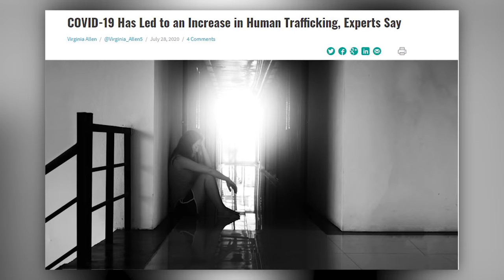Judge Rules in Favor of Pastor John MacArthur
On Thursday, September 24th, a California judge sided with John MacArthur and Grace Church over GCC’s decision to hold indoor worship services. In the ruling, L.A. County Superior Court Judge Mitchell Beckloff stated that Pastor John and Grace are entitled to a full trial on the merits of their challenge. For months now, Los Angeles County has attempted to shut down Grace Church and to hold Dr. MacArthur in contempt of court. Attorneys have argued that Newsom’s orders violate several aspects of the California state constitution. Judge Mitchell ruled that the courts must first decide whether the shutdown orders are constitutional before they can pursue contempt charges against Pastor MacArthur.